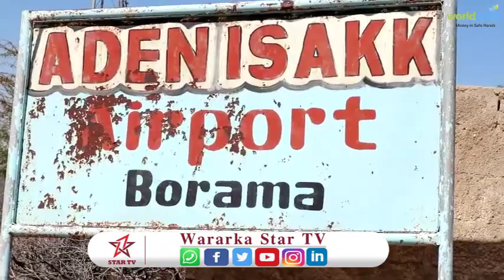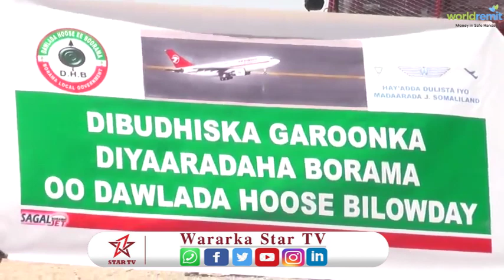Warbixin:-Waa sidee xaalada garoonka diyaardaha ee magaalada Boorama